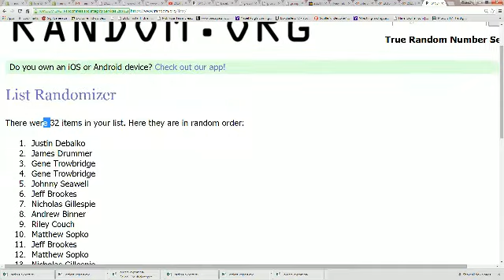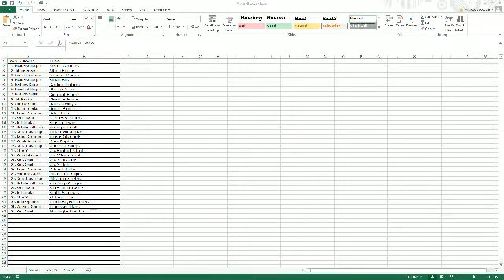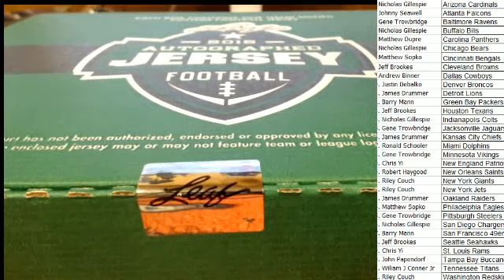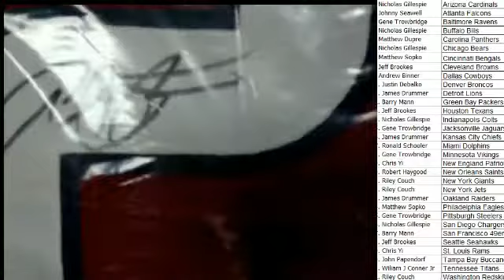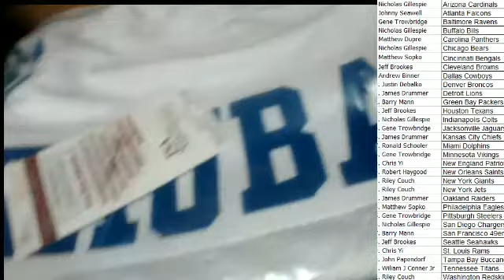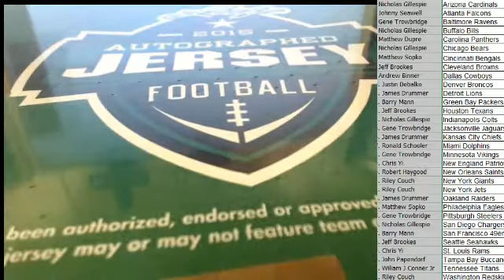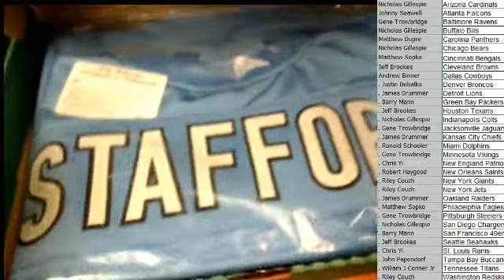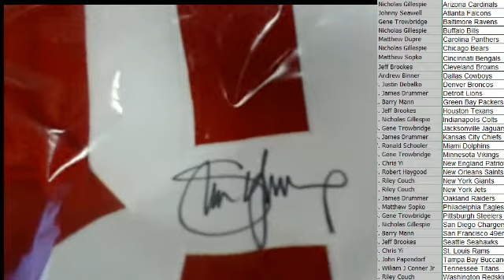2015 Leaf Football Jersey 4 Box Half Case Break ID LJ154 LJ155 LJ156 LJ157